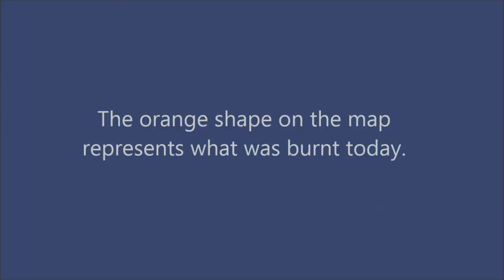Woolsthorpe Volunteer CFA Brigade Warrong Siding burn 27 April 2018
Unhealthy native grassland? - Bring in the fire experts.